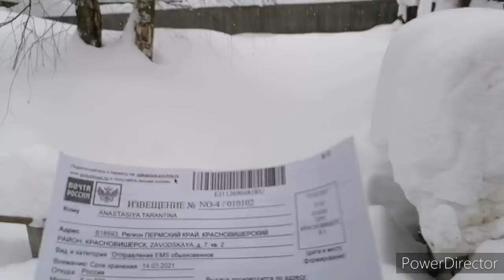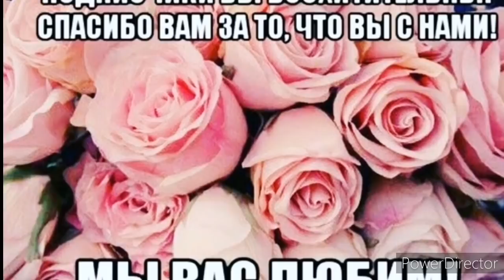Наши выходные, когда буду садить рассаду, я не умею готовить холодец.